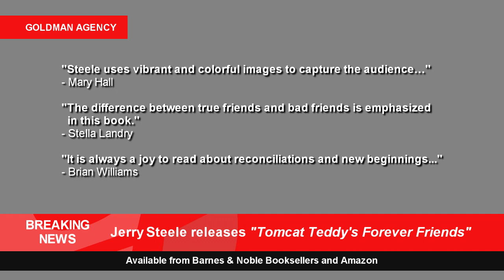Tomcat Teddy's Forever Friends by Jerry Steele | News Feature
"The only way to have a friend," Lady the Beagle tells Tomcat Teddy through the fence, "is to be one." But Tomcat Teddy isn't buying it. He has other ideas. And in his eye-opening journey outside the fence, he finds Alley Cat Jack, and his gang, Foster and Douglas. Alley Cat Jack proves quickly not to be the true friend that Tomcat Teddy was counting on to start his new life. Tomcat Teddy is confused. Now, he's all alone in a strange world outside of the safe one-the only one he's ever known. What will he do now? Meanwhile, when it comes to Tomcat Teddy, all of Lady's fellow backyard critters will have their say, big and small. What Tomcat Teddy discovers is that you can never have too many friends. And if it's not too late, he realizes that his best life lies right there, just waiting for him, on the other side of Lady's fence.

Purchase the book today